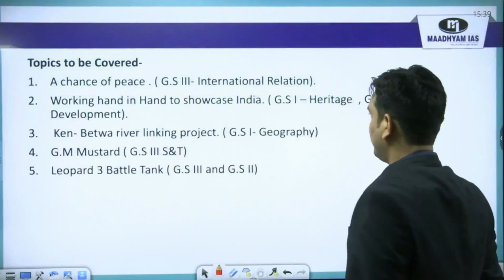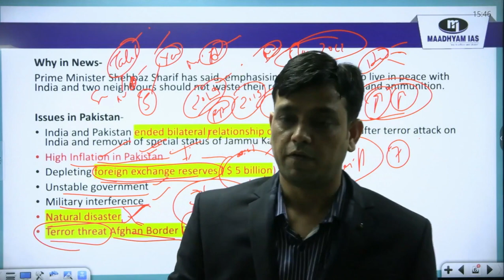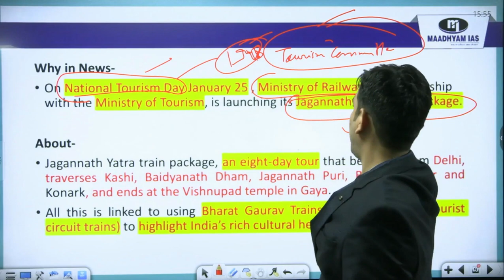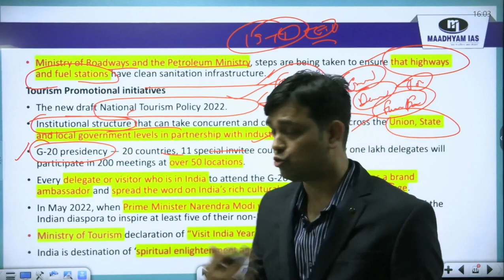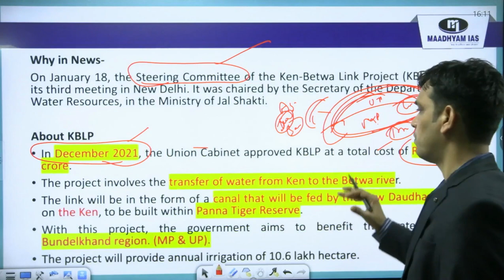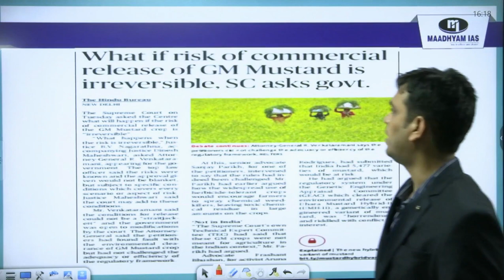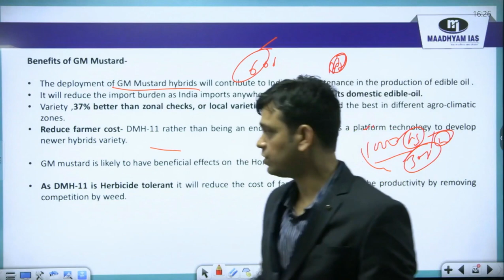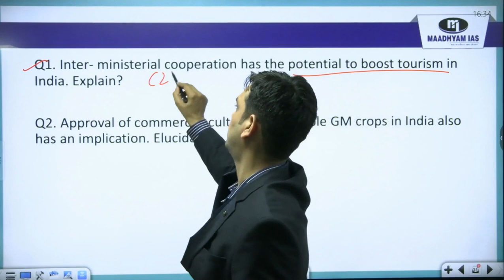25th January 2023 Daily Current Affairs and Editorial Analysis || The Hindu || IAS/PCS by Ravi Sir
In this Current Affairs and Editorial Analysis session all the important articles of different newspapers are covered from the perspective of UPSC and State civil services examinations (Prelims and Mains).Hence the aspirants are advised to watch the entire lecture for a better understanding of Current Affairs articles